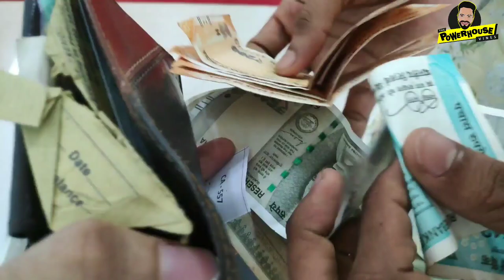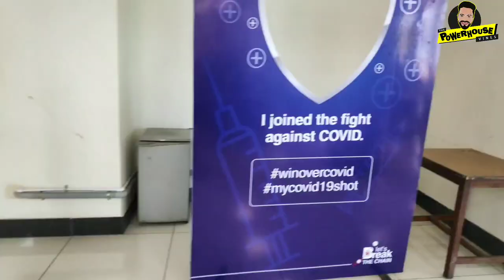Got our FIRST DOSE of COVID VACCINE at KMC Mangalore | Tulu Vlog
Finally we got our first dose of vaccine!! Watch the vlog till the end❤️